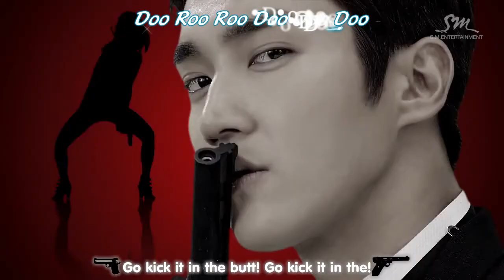[WonGeng parody] SPY - Super Junior